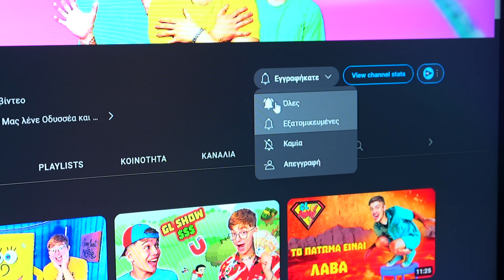ΤΙΜΩΡΙΑ ΓΙΑ 24 ΩΡΕΣ!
⚡️ ΠΑΡΑΓΓΕΙΛΤΕ τα ΣΥΛΛΕΚΤΙΚΑ GL ARMY ΠΡΟΙΟΝΤΑ ⚡️ ΤΙΜΩΡΙΑ ΓΙΑ 24 ΩΡΕΣ! Δείτε το βίντεο μέχρι το τέλος!